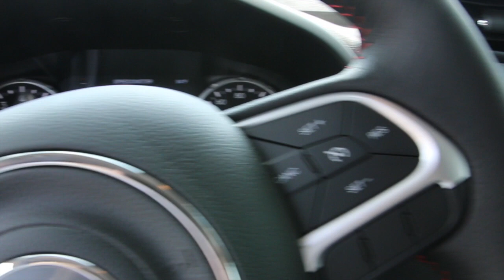2015 Jeep Renegade Review | Jeep Dealer Limerick, PA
Tri County Chrysler Dodge Jeep Ram has a huge inventory of NEW JEEP RENEGADES!